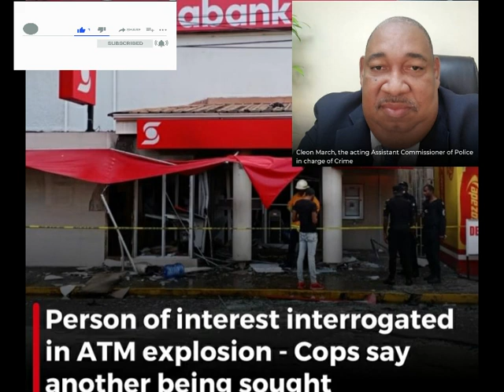Jamaica News Today April 26, 2022